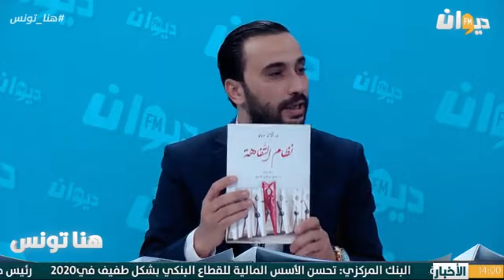عاطف بن حسين و مهذب الرميلي وجها لوجه في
: دعم المثقفين والمبدعين لقيس سعيد: واجب وطني مقدس ام انتهازية مقيتة؟